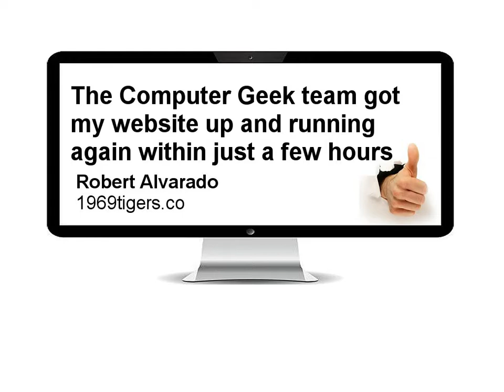The Computer Geek team got my website up and running again within just a few hours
The Computer Geek team got my website up and running again within just a few hours. I was dead in the water and on a time constraint. Not knowing where to turn, I luckily found this great team and they solved my problem! Thank you guys!

Robert Alvarado
1969tigers.co